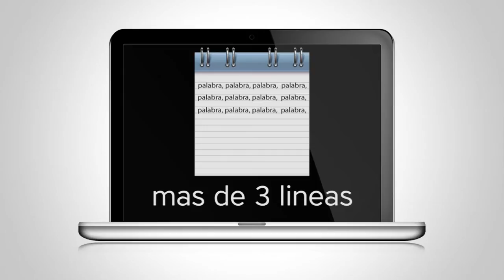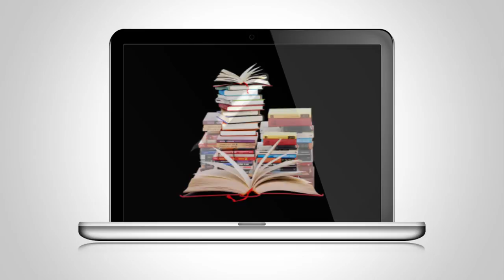CItar 2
Curso: Citas, bibliografías y licencias de uso.